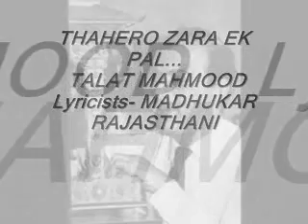THAHERO ZARA EK PAL ...TALAT MAHMOOD